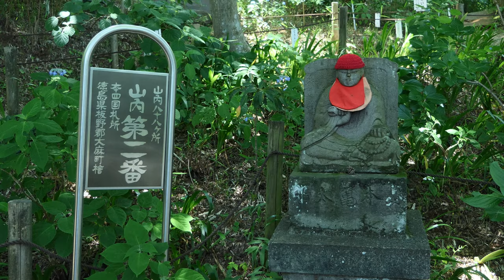少し咲いた高幡不動尊のアジサイ💘A little blooming hydrangea at TAKAHATA FUDOSON 2022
毎年訪れる高幡不動尊のアジサイは今年は少し遅い開花のようです。連日の良い天気に恵まれてあと1週間で見頃でしょう。
The hydrangea of Takahata Fudoson, which is visited every year, seems to bloom a little late this year. Blessed with good weather every day, it will be in full bloom in a week.
每年都会光顾的高畑不动尊的绣球花，今年好像开花有点晚了。
ดอกไฮเดรนเยียของ Takahata Fudoson ซึ่งเข้าเยี่ยมชมทุกปีดูเหมือนว่าจะบานปลายปีนี้เล็กน้อย
매년 방문하는 타카하타 부동존 수국은 올해는 조금 느린 개화처럼 보입니다.
Hydrangea Takahata Fudoson yang dikunjungi setiap tahun tampaknya mekar sedikit terlambat tahun ini.

BGMはPerituneの曲を使用しています。